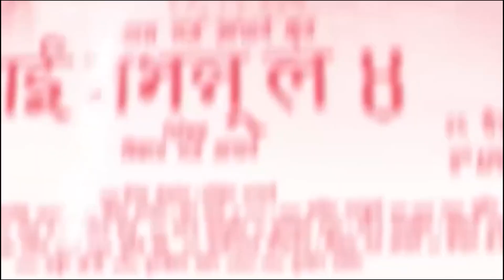चियोचर्चा-7: राजेश हमालको गफ, पललाई साह्रै गाह्रो,पूजाले युद्ध देखाएर तोप कता पड्काइन् ? paul rajesh